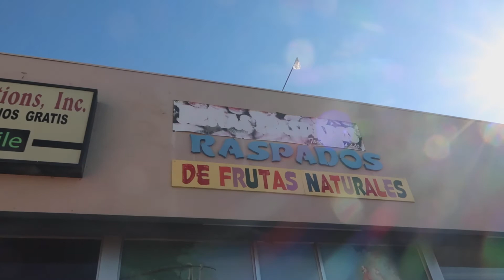NO CREERAN LO QUE ME PASO EN EL TRABAJO😱 + EL ELOTE LO MASTICAMOS Y LUEGO SALE ENTERO 🤣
LES CUENTO LO QUE ME PASO EN EL TRABAJO OMG! PLATICA SERIA POR QUE SI MASTICAMOS EL ELOTE CUANDO VAMOS AL BAÑO SALE ENTERO?🤣 LLEVAMOS EL CARRO A QUE LO ARREGLARAN 🚗 OMG ANDABA TODA MARIHUANA TENIA MIEDO 😮
💥 COMPARTE
💥 COMENTA

♥︎ PASA A VISITAR A MIS AMIGAS TE VAN A ENCANTAR ♥︎

💻 Para Negocio o Colaboraciones mandame un email